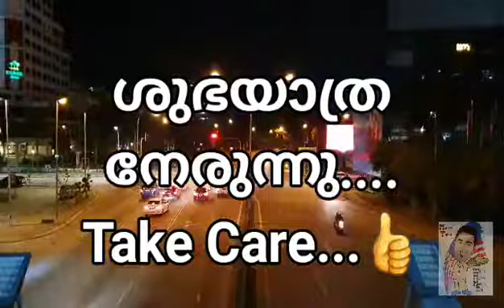Wishes to Malaysian Student | Malaysia to Kochi flight travel | Indians Malaysians Connect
Wishes for a happy and safe journey from Malaysia to Kochi.

Kerala Malaysia Connect 🇮🇳🇲🇾